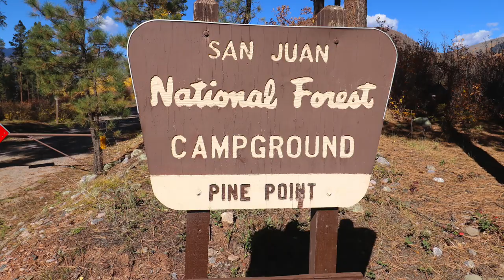Pine Point Campground - San Juan National Forest, CO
Pine Point Campground sold out? We can help. Use Campsite Assist to get an availability alert when someone cancels a campsite

Pine Point Campground has 28 campsites and is located near Vallecito Reservoir in the San Juan National Forest. The campground has spectacular views of the surrounding mountains. Some campsites are near the waterline.

Campsites can accommodate tents, trailers and RVs (up to 40 feet). Each site also has a table, fire ring and grill. Amenities includes drinking water, vault toilets and trash collection. Firewood is also available to purchase from the camp host.  The nearest boat ramp is on the west side of the lake. Generators are okay from 6am to 10pm. Cell service is fair in the area.